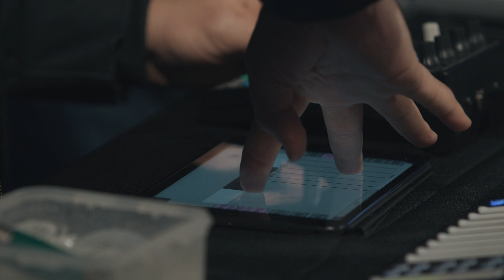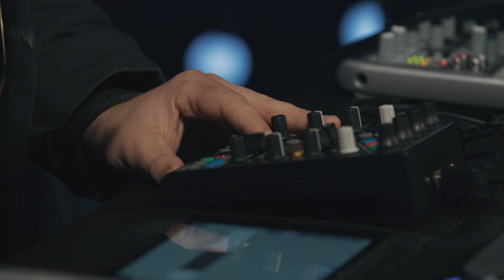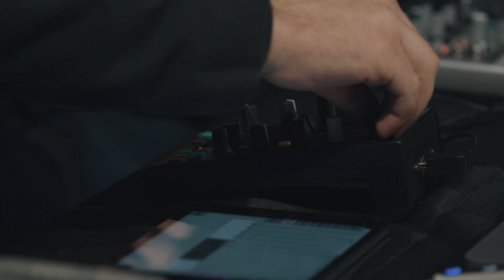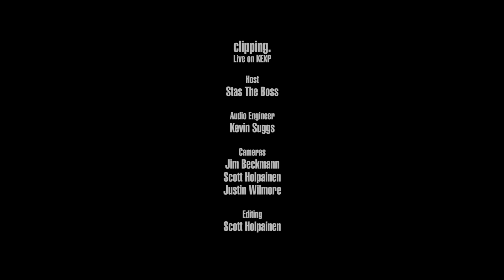clipping. - Full Performance (Live on KEXP)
presents clipping. performing live in the KEXP studio. Recorded February 21, 2017.

Songs:
Wake Up
Air 'Em Out
Rise Up (feat. Baseck)
Wriggle

Host: Stas the Boss
Audio Engineer: Kevin Suggs
Cameras: Jim Beckmann, Scott Holpainen & Justin Wilmore
Editor: Scott Holpainen